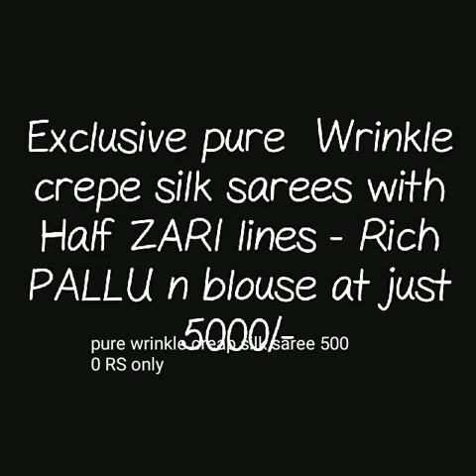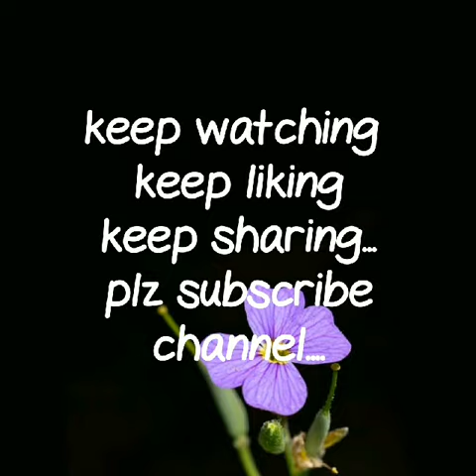Latest mysore crepe silk collection colorful wrinkle crepe silk sarees with half jari n rich pallu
silk mark certified silk saree, mysoor silk saree with silk mark ,
mysore silk sarees in pothys,
mysore silk sarees images,
mysore silk sarees in bangalore,
mysore silk sarees nalli,
pure binny silk sarees,

1 . watsup for order: 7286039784
 2. no negotiations please
 4.Sorry, cash on delivery service is not available
 5.payment can send through RTGS,,google pay or paytm,account transfer.
 6.Dispatch will be with in 2 3 day after payment
 7.After dispatching we will send you courier number through watsup
 8.Depends on distance item will receive.normally 7 to 10 working days
 9.Take video at the time of parcel open
10.if you find any damages you can returned to same address
11.we supply all over  india,and overseases also.